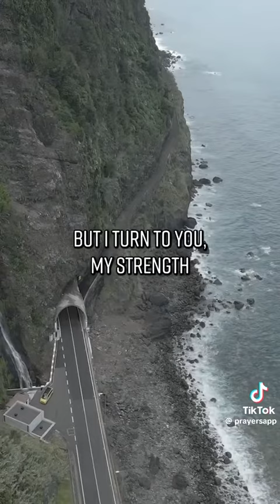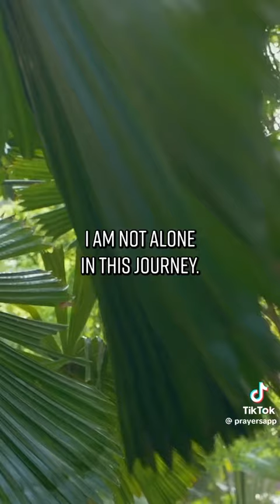December 12, 2023